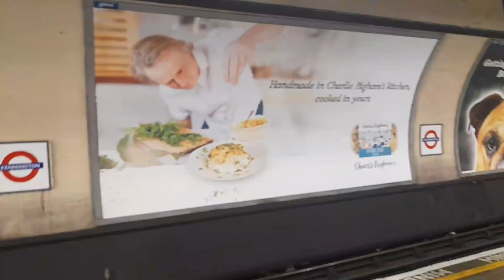trains TRAIN SPOTTING IN LONDON, United Kingdom